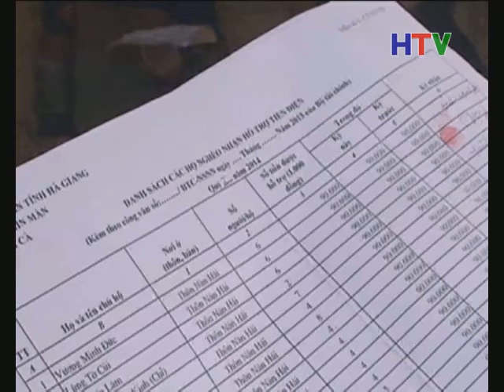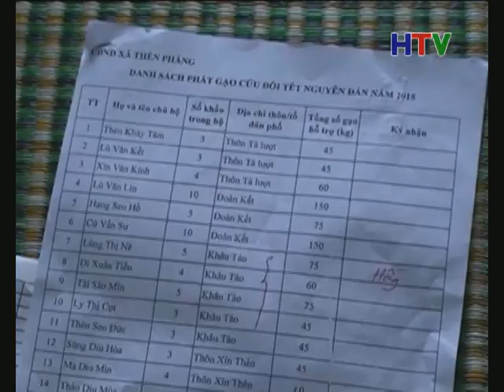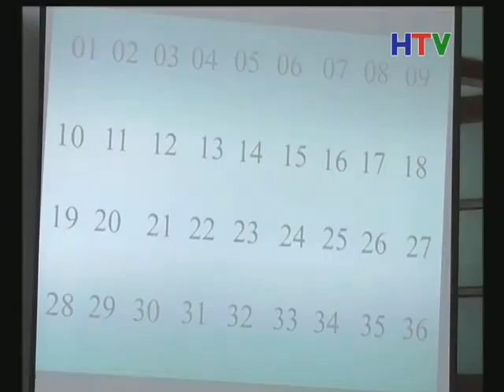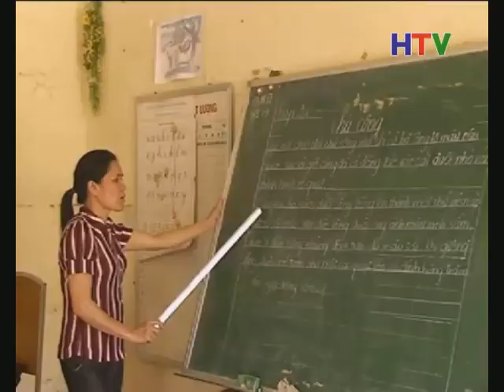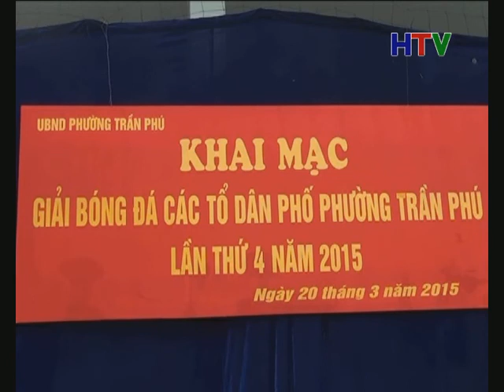BTCS 22 3 CHUAN